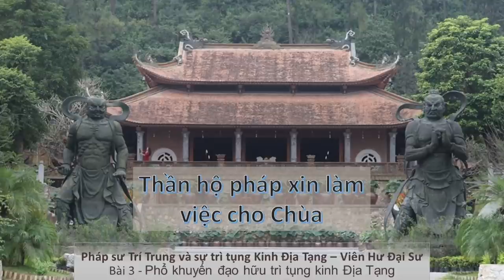Thần hộ pháp xin làm việc cho Chùa | Viên Hư Đại Sư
Bài 3 Thần hộ pháp xin làm việc cho Chùa | Viên Hư Đại Sư
Trích Phổ khuyến đạo hữu tu Tịnh Độ trì tụng kinh Địa Tạng - Đại Sư Hoằng Nhất